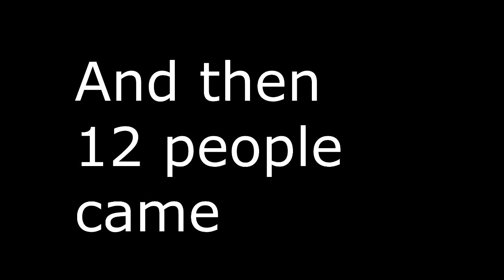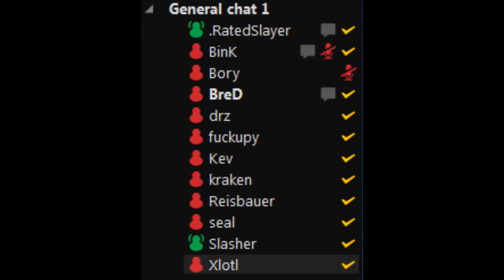Karaoke night.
I still don't know how these weird random things keep randomly happening.